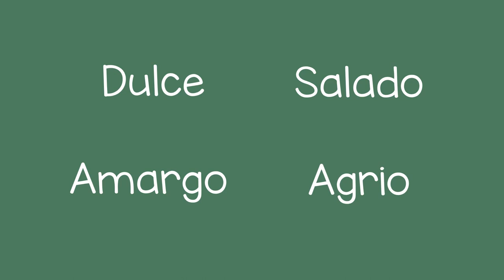Probando diferentes sabores - Trying Different Tastes (Spanish)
Usted le puede ayudar a un niño a aprender sobre el sentido del gusto pidiéndole que pruebe diferentes alimentos y describa cómo le saben esos alimentos.

You can help a child learn about the sense of taste by asking them to try different foods and describe how the foods taste.